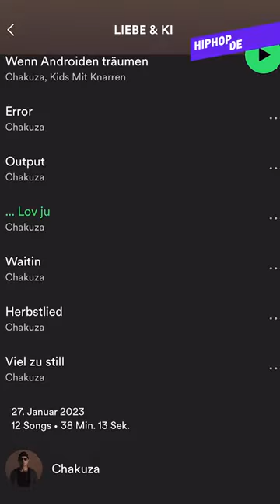Chakuza über Bushido, neue Projekte, seine Vergangenheit & vieles mehr! | CULTURE CALL #3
In dieser Folge spricht Host und Moderator John mit niemand Geringerem als dem Rapper Chakuza. Seit 17 Jahren im Game, hat Chakuza eine krasse Legacy aufgebaut, angefangen bei EGJ (Ersguterjunge) neben Bushido bis hin zu einem unabhängigen Einzelgänger, der zu sich selbst gefunden hat. Die beiden sprechen über Chakuzas neues Album "Liebe & KI" sowie weitere Projekte, die uns voraussichtlich noch dieses Jahr erwarten. Außerdem gibt der Rapper Einblicke in seine Vergangenheit, seinen Imagewandel und vieles mehr!

Hier könnt ihr das neue neue Album "Liebe & KI" von Chakuza reinhören